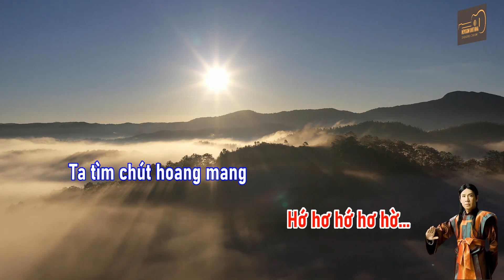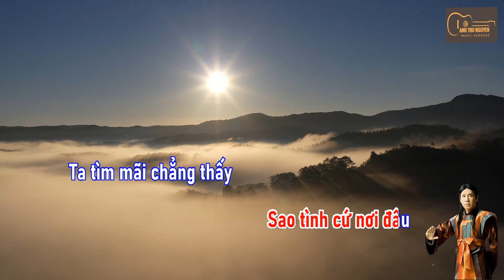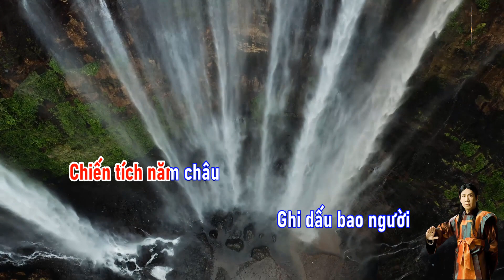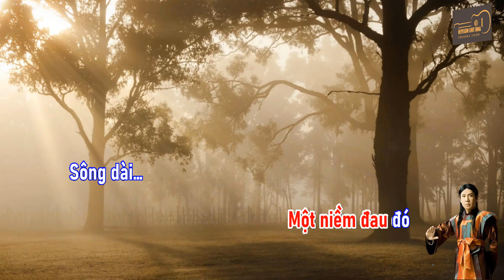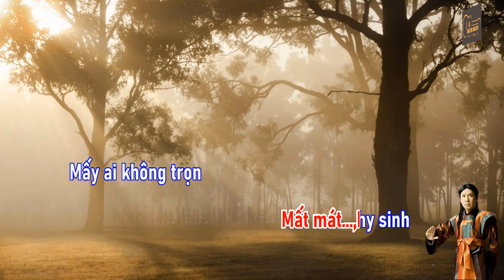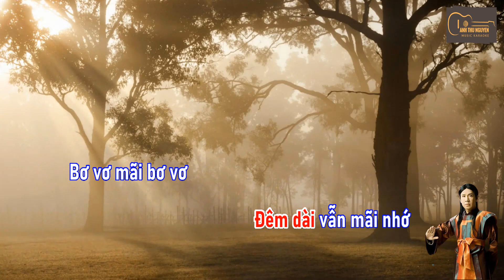"Ngàn Năm Tình Sử" Một Siêu Phẩm Của Thành Lộc - Có chữ Karaoke chạy theo bài hát - Anh Thu Nguyễn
CÓ MỘT CHÚT…
Có một chút nhớ nhớ
Có một chút yêu yêu
Có một chút bối rối
Có một chút hoang mang. . .

Vẫn còn đấy bỡ ngỡ
Vẫn còn đấy ngây thơ
Vẫn còn đầy quyến luyến
Đêm về vẫn chưa quên. . .

Ta tìm chút hoang mang
Đem giấu vào đêm tối
Khi tình vẫn Ngây thơ
Biết đâu đời lập lờ. . .

Con đường vẫn đơn sơ
Ta mãi hoài thương nhớ
Đêm buồn những câu thơ
gửi cho người tình hờ. . .

Sao đời cứ quấy rối
Sao tình cứ nơi đâu
Ta tìm mãi chẳng thấy
Nên giờ cứ lang thang. . .

Thôi thì vẫn cứ ngóng
Thôi thì vẫn long đong
Ta tìm những khoảng trống
Giữa đất trời mênh mông.

Thôi thì cứ nhớ nhớ
Thôi thì vẫn yêu yêu
Thôi thì chút quyến luyến
Thôi thì vẫn bơ vơ.

Như Nguyệt…
Còn soi bóng người
Chiến tích năm châu
Ghi dấu bao người
Còn in trên đá
Còn trong trang sách
Hai người…
Cũng như bao người
Biết yêu thương
Biết đau buồn
Và còn hơn thế
Còn đau hơn thế
Xuân thì…
Vì sao thế người
Luôn tiếc cho ai
Cay đắng cho đời
Một tình yêu đó
Một niềm đau đó
Sông dài…
Còn in dấu hoài
Lưu khúc năm châu
Tiếng sáo u sầu
Mười năm vẫn nhớ
Ngàn năm vẫn nhớ
Chiến công vinh quang
Thế nhân ghi rằng
Nước non quê hương
Hiếu trung…
Tình yêu con người
Mất mát,hy sinh
Mấy ai không trọn
Tháng năm mong chờ
Mất nhau…
Nào có ai ngờ

Bơ vơ mãi bơ vơ
Đêm dài vẫn mãi nhớ
Chết trong ngày tình cờ. . .

Bản quyền những bài nhạc và Karaoke thuộc về  Anh Thu Nguyễn, Vui lòng không Re-up dưới mọi hình thức nếu chưa được sự đồng ý, xin cám ơn.